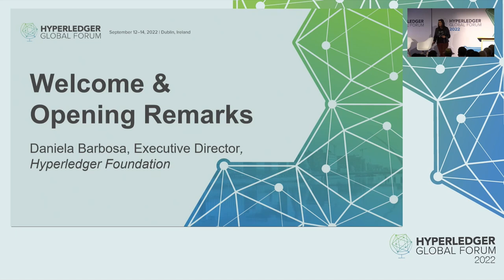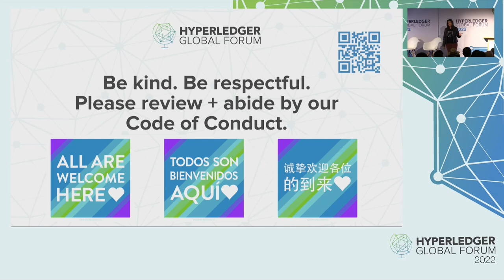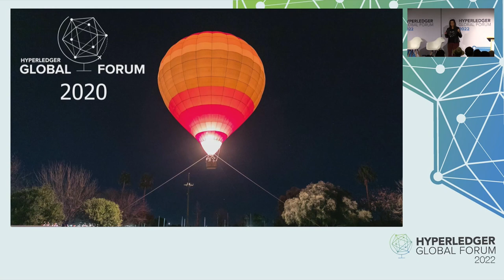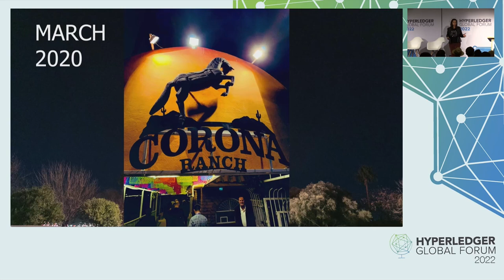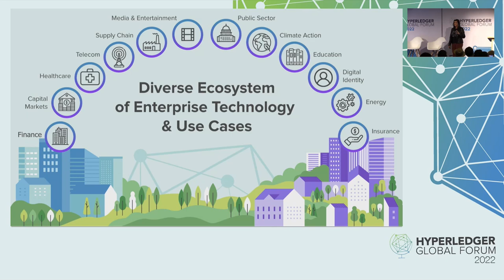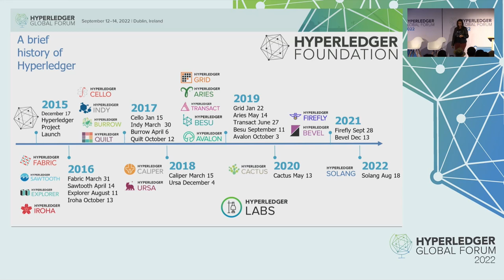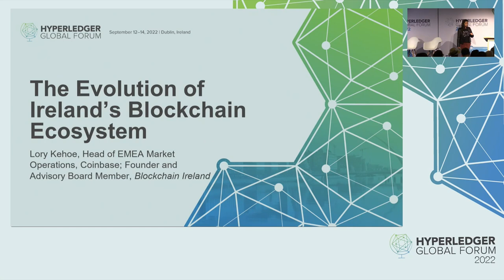Keynote: Welcome & Opening Remarks - Daniela Barbosa, Executive Director, Hyperledger Foundation